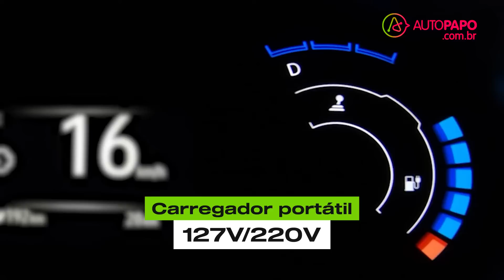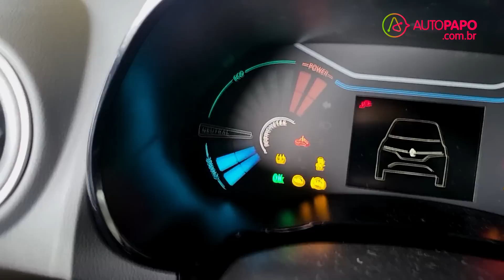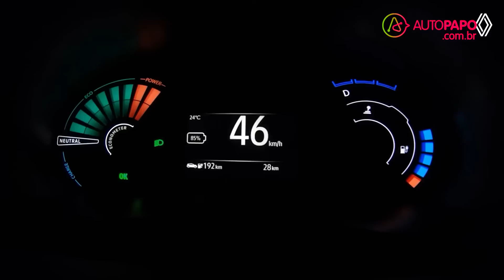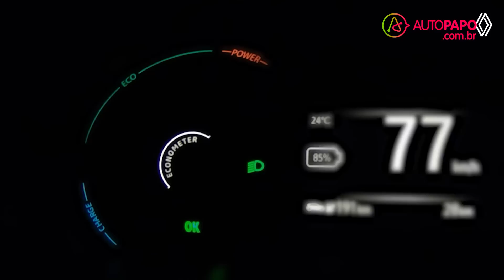Vale a pena gastar R$ 150 mil num KWID ELÉTRICO?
Testamos o Renault Kwid E-Tech, um dos elétricos menos caros do mercado brasileiro, que é uma aposta interessante para o uso urbano, mas que custa mais que a nova Montana topo de linha.